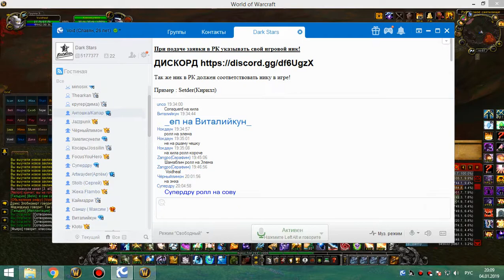рс 25об хприст 04 01 19